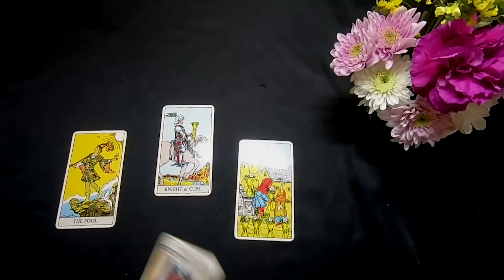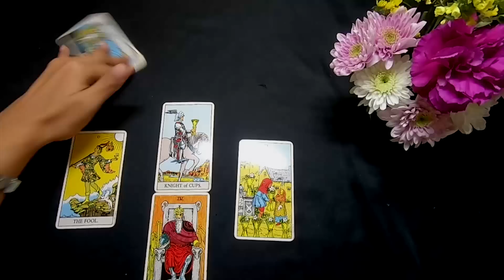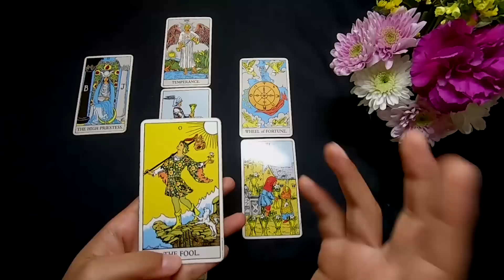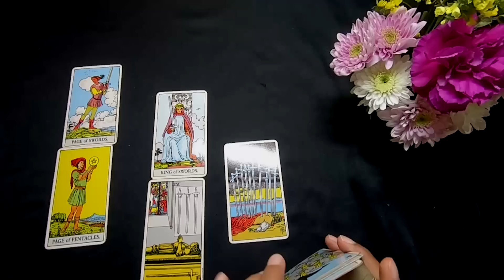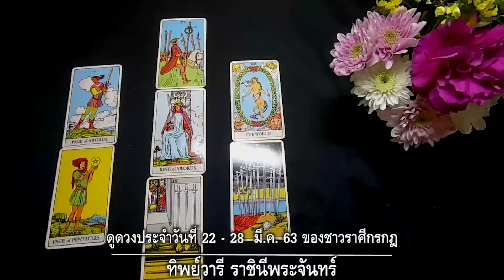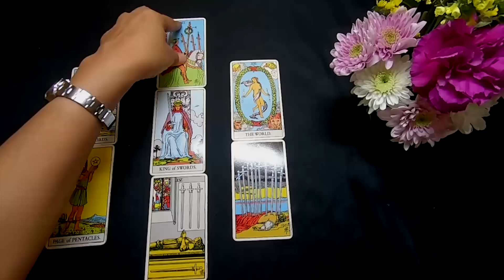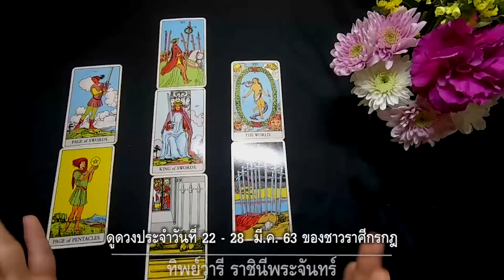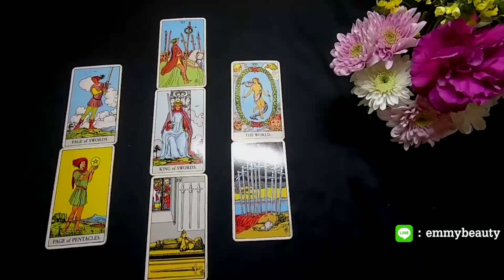ราศีกรกฎ – ปรับเปลี่ยน โยกย้ายแผนงาน และสถานที่ทำงาน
ดูดวงประจำสัปดาห์ ระหว่างวันที่ 22-28 มีค.63 / สำหรับราศีกรกฎ ผู้ที่เกิดระหว่างวันที่ 15กค.-16 สค.
คำกล่าวที่ว่าเดินตามผู้ใหญ่หมาไม่กัดนั้น ยังใช้ได้อยู่เสมอ หากฝืนหรือต่อต้านไปก็จะยิ่งไม่เป็นผลดี มีเกณฑ์ว่าจะได้ย้ายหรือเปลี่ยนแปลงที่ทำงานชั่วคราว เช่น นำงานออกมาทำนอกออฟฟิศ นอกสำนักงาน หรือทำงานที่บ้านเป็นต้น ในวิกฤติ คุณจะสามารถพลิกใจ พลิกสถานการณ์ให้เป็นโอกาสได้ บางคนอาจเจอหนทางสร้างรายได้หนทางใหม่เลยก็เป็นไปได้ ขอเพียงรักษาจิตใจให้สดชื่นเบิกบานไว้ แล้วจะพบกับข่าวดีที่จะเกิดขึ้นซ้ำแล้วซ้ำเล่า